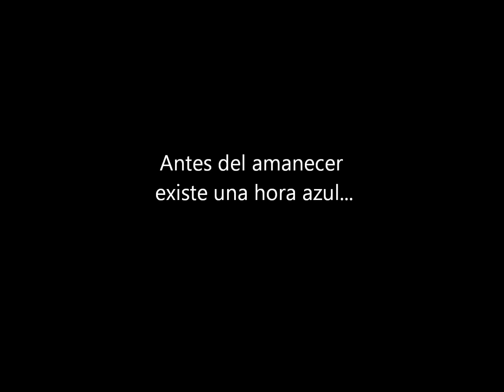La Linea Azul / Viva la Colifata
La Línea Azul
Viva la Colifata
Manu Chao